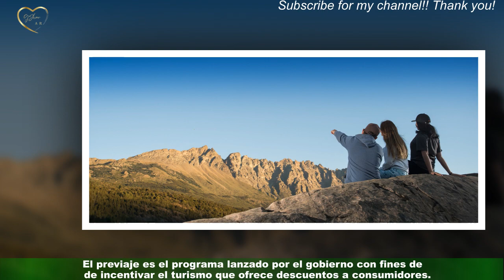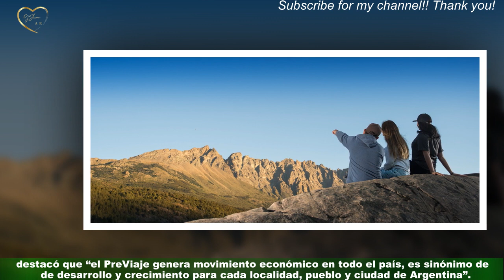Previaje 4: desde cuándo estará y cómo podrá pagarse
Confirmado por el ministro de Turismo y Deportes de la Nación, Matías Lammens, se sabe que el Previaje 4, al igual que las edicioned pasada, reintegra el 50% de lo gastado en turismo de forma anticipada. El previaje es el programa lanzado por el gobierno con fines de incentivar el turismo que ofrece descuentos a consumidores.